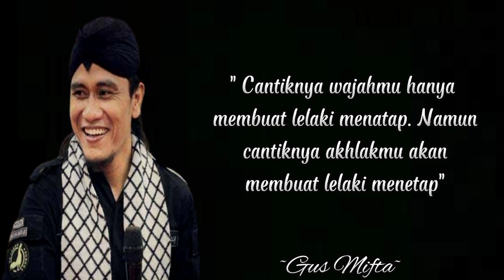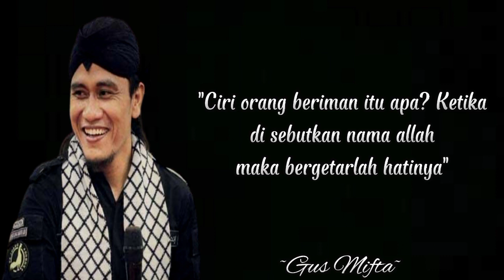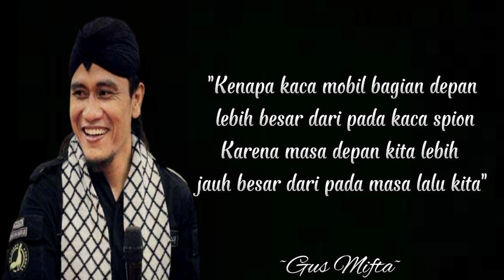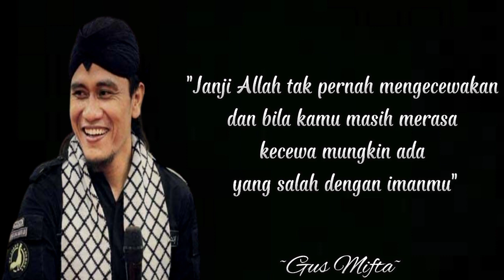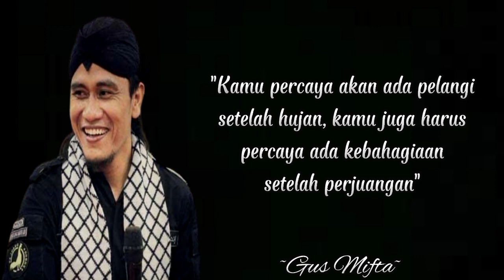kata kata bijak Gus Mifta terbaru 2022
Gus Miftah lulusan UIN Sunan Kalijaga Yogyakarta. Sewaktu kuliah, ia aktif di Pegerakan Mahasiswa Islam Indonesia (PMII) yang berafiliasi dengan Nahdlatul 'Ulama.Gus Miftah lulusan UIN Sunan Kalijaga Yogyakarta. Sewaktu kuliah, ia aktif di Pegerakan Mahasiswa Islam Indonesia (PMII) yang berafiliasi dengan Nahdlatul 'Ulama.

jangan lewatkan video terbaru dari kami selanjutnya